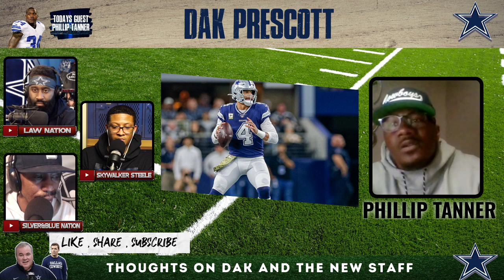Dallas Cowboys || Phillip Tanner jumps on the Late Night Hype Show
welcome. Help grow the Nation. Let's get this thing going